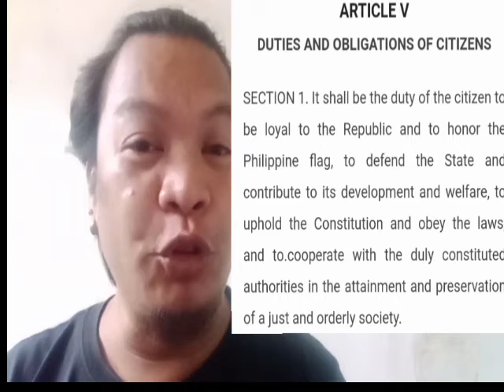Maria Resa receives the Nobel Peace Prize: Is she worth it?